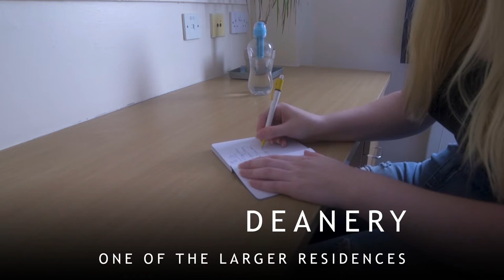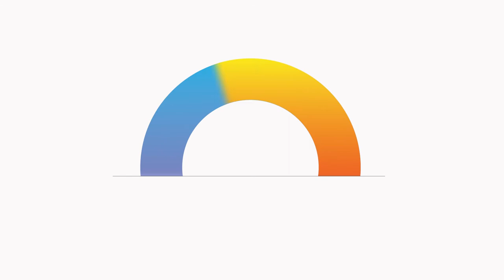Deanery residence tour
Deanery has 422 en-suite study-bedrooms, separated into flats of seven, eight or ten, and is made up of three separate buildings. Accommodation is available for first-year undergraduates, second- and third-year students, postgraduates and exchange students.

Deanery is a 10-minute walk from the main campus and is close to the city centre, as well as the Ocean Village waterfront